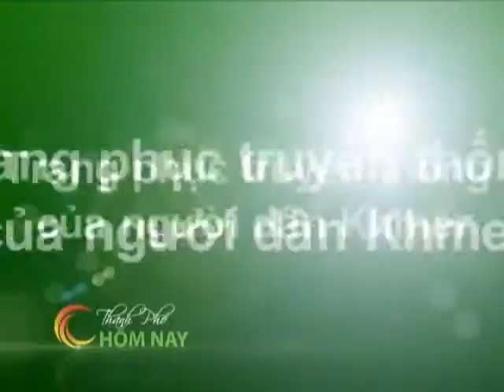Nét riêng của trang phục người Khơ me Nam Bộ - Thành Phố Hôm Nay [HTV9 -- 06.12.2013]